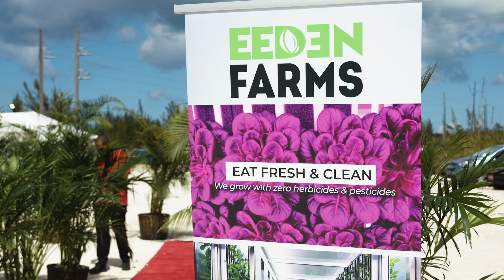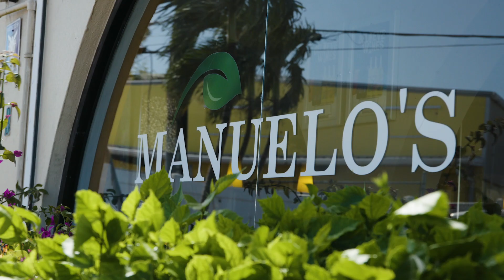Eeden Farms is Officially Growing in the Bahamas!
it's easy to see from Eeden Farms ribbon-cutting event that citizens of the Bahamas are excited to have a hyperlocal producer of fresh, nutritious food on the island of New Providence.

A little background:
Although the Bahamas is a lush tropical island, the country struggles to grow its own food due to lack of land and extreme weather like hurricanes. With more than 90% of its food being imported, COVID-19 has majorly impacted the food supply chain that is vital to Bahamians.

Check out Eeden Farms to see how they continue to change the food landscape of their island-nation

See why our distributed network of growers is becoming increasingly valuable